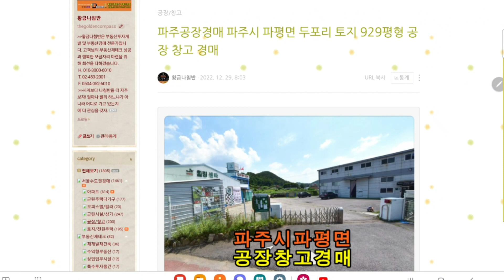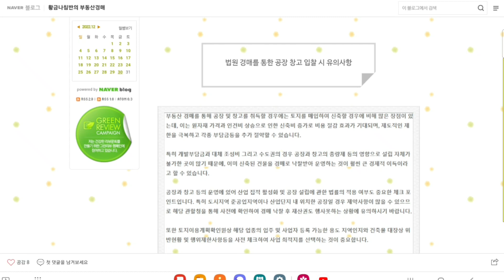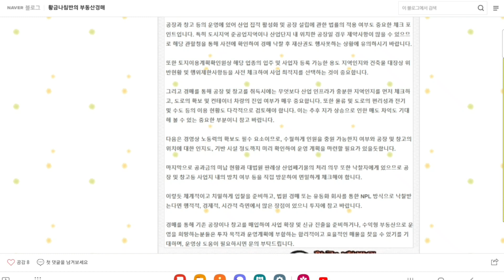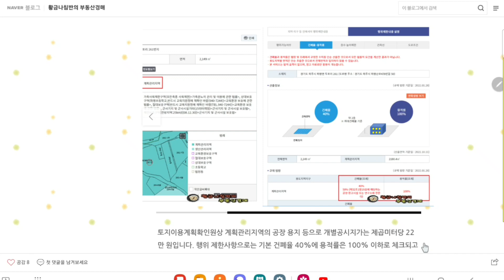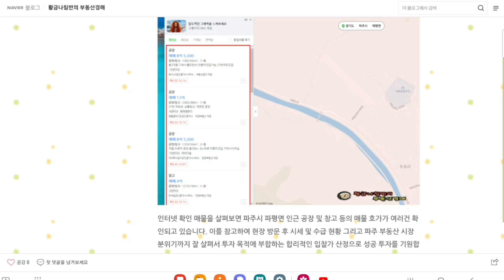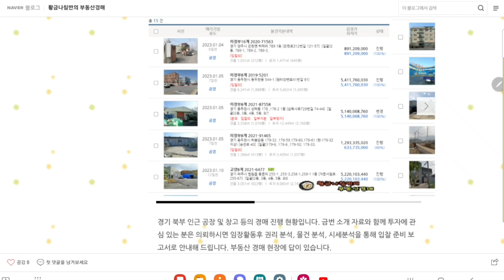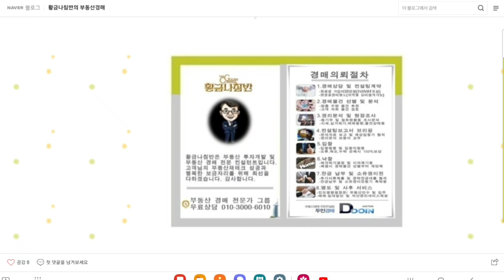경기 파주시 파평면 두포리 토지 929평형 공장 창고 경매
[ 의정부 지방법원 고양지원 사건번호 2021 타경 67632 ]
2차 입찰일 2023년 1월 31일

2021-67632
1회 유찰 / 감정가 대비 70%
2차 최저가 10억 5373만 원
입찰보증금 1억 538만 원
2차 입찰일 2023년 1월 31일